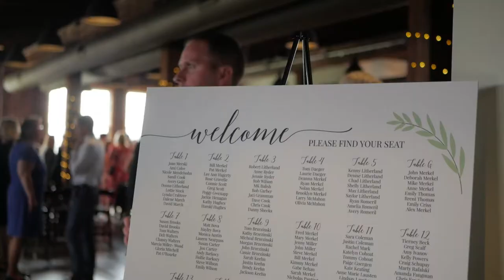Chris and Brooke Wedding